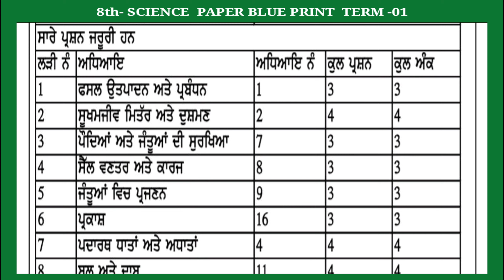8th-SCIENCE PAPER BLUE PRINT